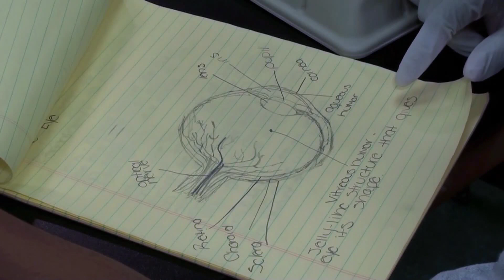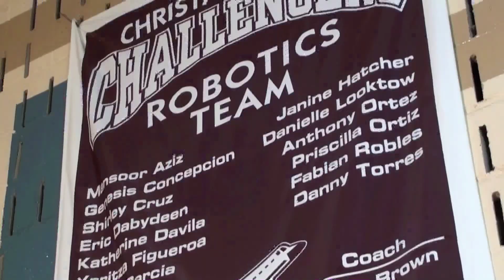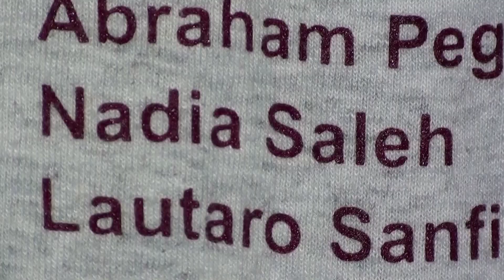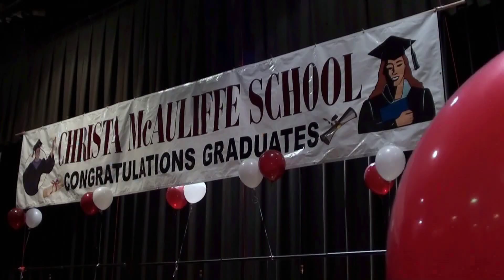PS28 Jersey City Intel Award 2010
Presentation video for the Christa McAuliffe School Intel Award-nominated science department.